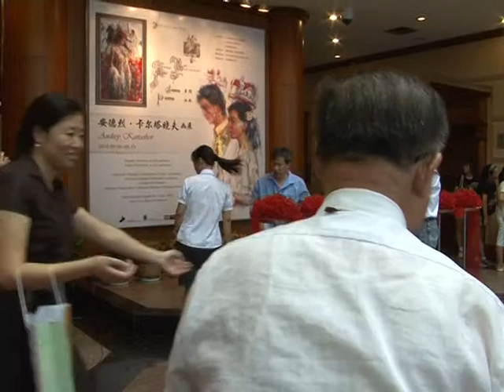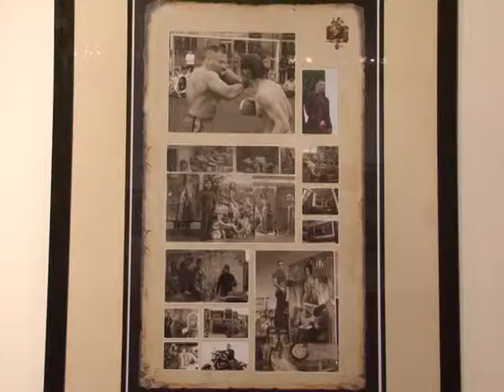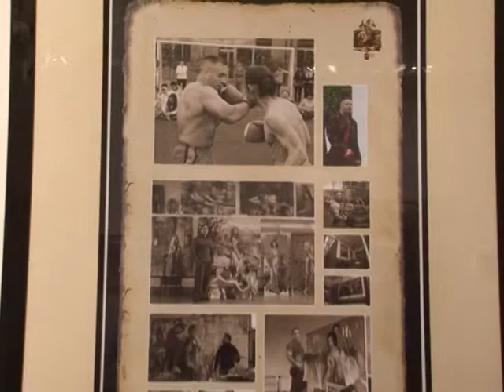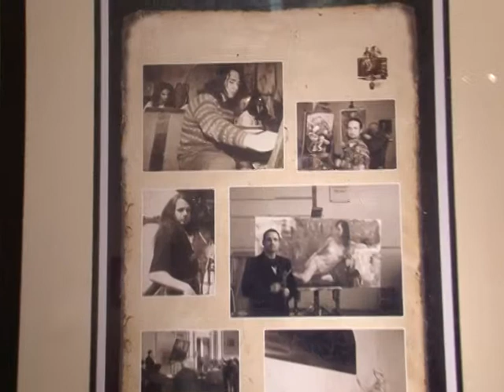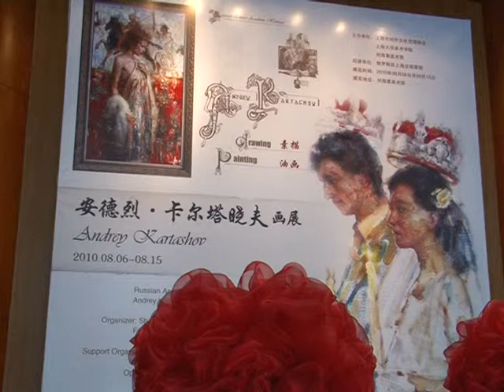Andrey Kartashov. Solo show opening at Liu Haisu Art Museum (Shanghai)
Solo show of Russian artist-painter Andrey Kartashov was opened in Liu Haisu Art Museum (Shanghai).